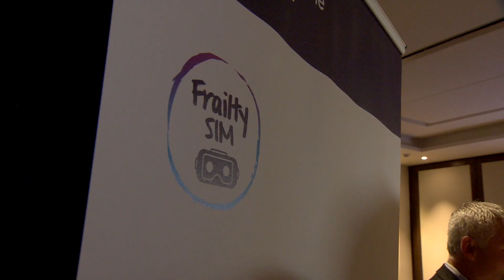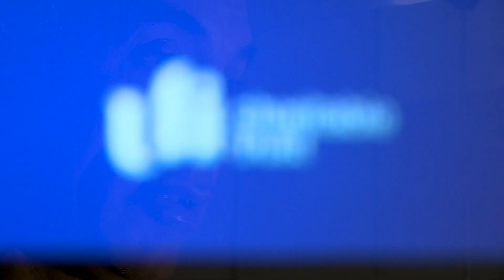FrailtySIM - How VR is improving healthcare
Fusion 48 Director Sunil Angris explains how VR is used to create immersive experiences that improve healthcare for older people living with frailty.

FrailitySIM use VR to help social care workers experience the frailty their patients face. By immersing themselves in the life of an older person living with fraility, users can develop empathy and observational skills necessary for caring for their patients. Learn more about how Ufi is supporting FrailtySIM